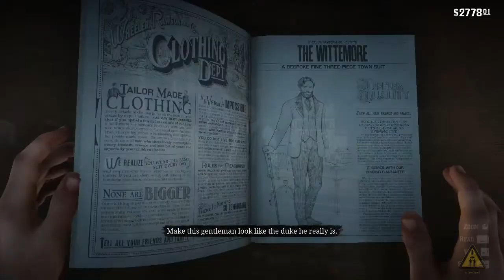RDR 2 - CH - 4 - Shady Belle - M46 - A Fine Night of Debauchery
Hi everyone,

Today we continue with the Red Dead Redemption 2 series.

Although is a most acclaimed game on all platforms, because of the delay for PC and with a even longer delay with EGS, also the multiple problems that the launch had, i decided to delay it for a while, but now is here, so lets get into it:)

ps. The game says that Desmond hates people who are afraid to loose money so why even bother use Strauss, ALL IN BOYS !!!